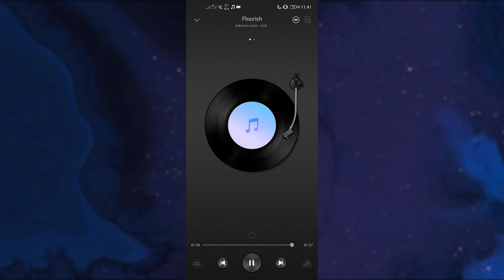FLOURISH.MID on Android's Native MIDI Soft Synth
yes I know it sucks you don't have to tell me hahah
Phone is Huawei Nova 5T, running Android 10 (EMUI 10)